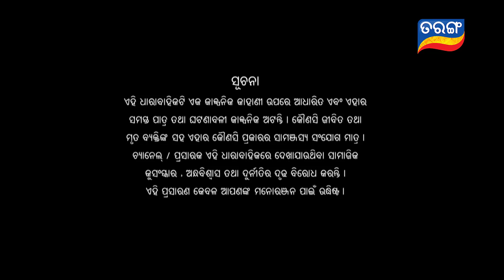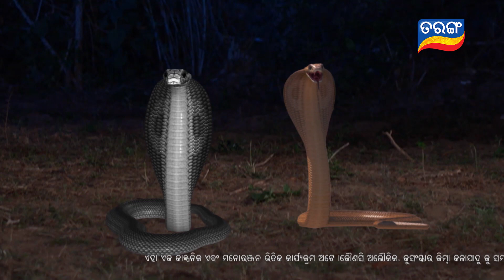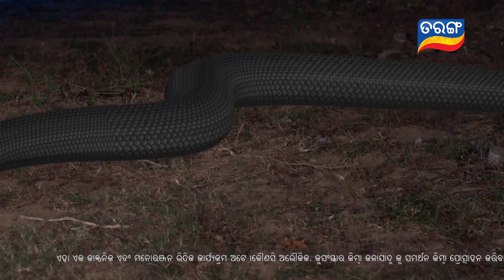Maya | Full Ep 241 | 15th Jan 2021 | Odia Serial – TarangTV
ଚିଲ କବଳରୁ ନାଗେଶ କୁ ବଞ୍ଚାଇବା ପାଇଁ ଗାର୍ଗୀ କରିଲା ଚିଲ ଉପରେ ପ୍ରହାର | ଅନ୍ୟପଟେ ନାଗେଶ  ରୁଦ୍ରୀ କୁ ବଞ୍ଚାଇବା ପାଇଁ କରୁଛି ଲଢେଇ | ଏବେ କ'ଣ ନାଗେଶ ଏ ଲଢେଇ ର ସଫଳ ହେବ ?